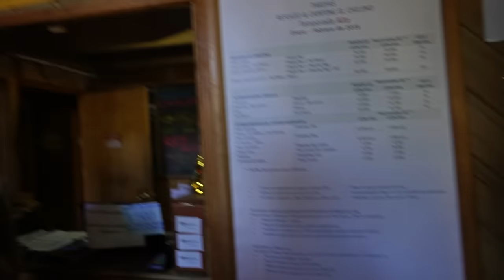CONQUERING the TORRES del PAINE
Hiking the spectacular W-Trek with Intrepid Travel in Torres del Paine National Park ,  Patagonia - Pt 2

 ◂ ◃ - PLACES VISITED -  ▸ ▹
Torres del Paine National Park
Campo del Torres
Frances Valley
Torres

◂ ◃ ✘ EQUIPMENT USED ✘ ▸ ▹
Sony A7S II
Canon GX7
Rode VideoMic Pro
Edited: Adobe Premiere Pro CC

◂ ◃ ♫ MUSIC ♫ ▸ ▹
AnnaLee - Aldenmark Niklasson
Summer Nights 3 - Axel Ljung
To Rome - Martin Hall

 ◂ ◃  ☾ ABOUT NADINE ☾ ▸ ▹
I make travel videos, travel advice, travel vlogs, comedy videos, life vlogs, and sometimes I like to think I am funny...